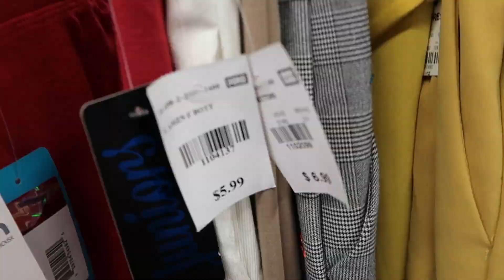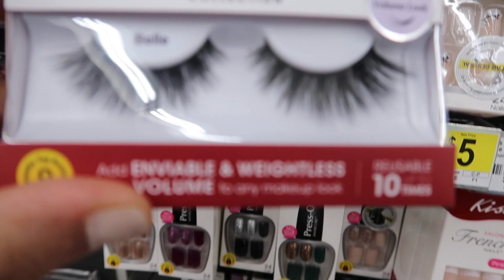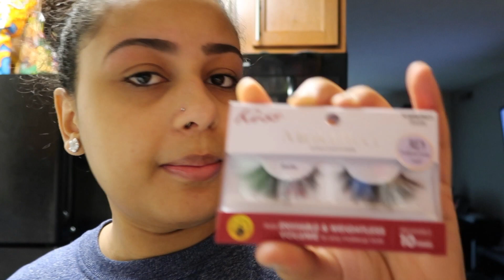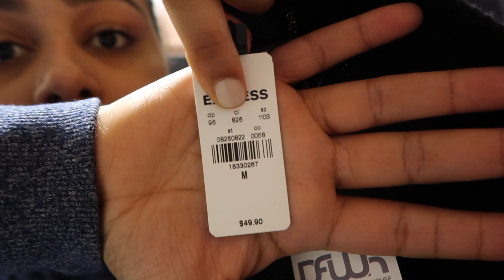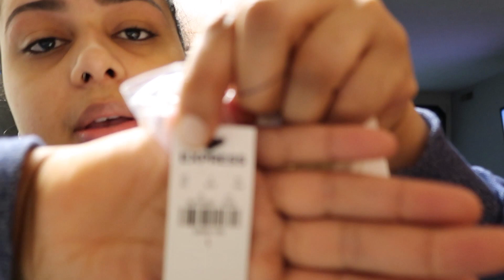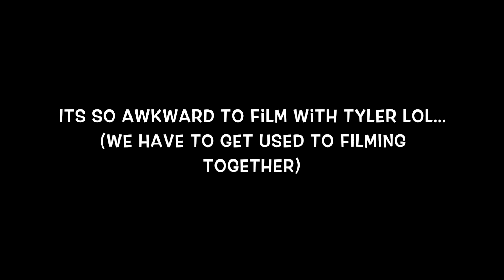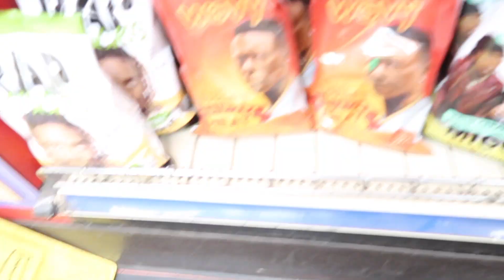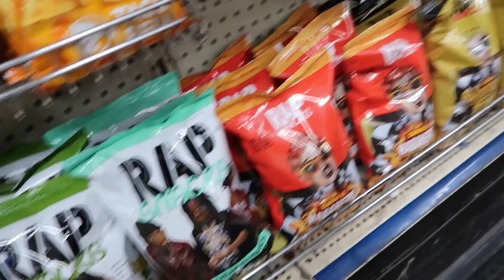VALENTINES DAY 2020 | vlog | Get ready with me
mini vlog of my Valentines day I hope you enjoy it.